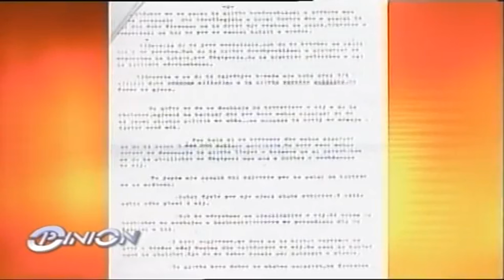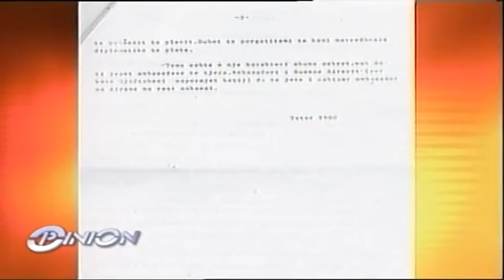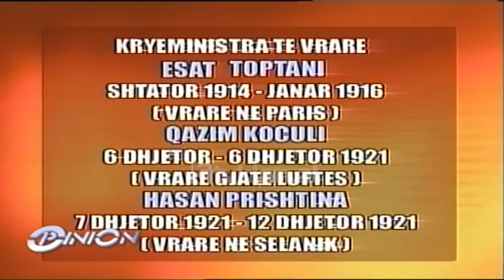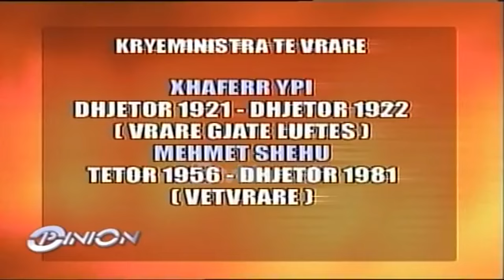Vdekja e Mehmet Shehut, shoqeruesi i tij: Kushdo qe preku letren qe kishte lene, gjeti vdekjen...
Opinion Arkiv | Emision nga BlendiFevziu në TvKlan për Mehmet Shehun (15 dhjetor 2005)

Në serinë e dytë të emisionit “Opinion” të gazetarit Blendi Fevziu kushtuar jetës dhe karrierës së ish-kryeministrit Mehmet Shehu, trajtohet nata mes 17 dhe 18 Dhetorit të 1981 dhe dëshmitë e personazheve që u gjendën pranë tij mëngjesin e 18 Dhetorit.

Përmes emisionit të realizuar më 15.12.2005 Fevziu vë përballë dëshmi të disa personave, të cilët mendojnë se ishte vrasje dhe disa të tjerëve, të cilët mendojnë se ishte vetvrasje.

“Mëngjesin e 18 Dhjetorit, si zakonisht do të vazhdonte mbledhja e Byrosë Politike. Unë nxorra makinën dhe po prisja të shoqëroja Mehmetin. Isha poshtë shtëpisë... Kur dëgjoj një ulërimë. Na njoftojnë që bashkë me doktorin të ngjiteshim lart. Gjej në koridor Ladin, i cili më thotë të shikoja Mehmetin. Futem në dhomë dhe e shikoj të zverdhur, me sytë mbyllur, gojën të mbyllur dhe  mendova se i kishte rënë të fikët. Ngrita batanijen që t’i masja pulsin dhe dora e tij ishte gjysmë e ngrirë. Tek xhepi i këmishës shikoj një njollë të zezë dhe mbi batanije, tek këmbët e tij ishte pistoleta. “Mos tham, paska vrarë veten”. Në dhomë shikoj hijen e një dore, ishte Ladi i cili kishte marrë në dorë letrën. Shkoj tek telefoni dhe marr Ramizin, i them se Mehmeti kishte vrarë veten dhe ai më përgjigjet: “Jooo, ore”. I thashë që ai ka lënë edhe një letër, kur dëgjoi këtë ai u tërbu fare dhe më tha: “Mos e lexojë njeri letrën, do ta hajë e zeza, do t’i bëj këtë e atë”. Ka ardhur Ramizi me Kadriun tek shtëpia e Mehmetit për të marrë letrën. Ramizi qëndroi poshtë dhe Kadriu u ngjit në katin e dytë. Kadriu pa Mehmetin dhe u drodh e mbushi sytë me lot. Aq e rëndësishme ka qenë ajo letër sa kushdo që e preku me dorë gjeti vdekjen”, tha shoqëruesi personal i tij, Ali Çeno.

Në të vërtetë letra u bë publike në vitin 2002, 21 vjet pas vdekjes së Mehmet Shehut. Në faqen e parë shkruhej: “Ta hapë personalisht shoku Enver e askush tjetër”, tha Ali Çeno.
Nuk dihet se sa autentike ishte letra, pasi mënyra se si është shkruar nuk të krijon bindjen që ai po shkon drejt vdekjes pasi në të shkruan: Rroftë komunizmi dhe poshtë reaksioni.

Por sipas Presidentit Ramiz Alia, Mehmet Shehu kishte vrarë veten dhe se historia komplikohej kot.
“Mehmeti ishte njeri me një karakter tepër të vështirë dhe nuk duronte dot të kritikohej dhe të jetonte me një barrë në kurriz pas asaj që i ndodhi. Ne të tërë u habitëm që ai vrau veten”, tha Alia.

Vetëm rreth 3 orë pasi u gjet i vdekur në shtartin e tij, Mehmet Shehu nisi të etiketohej si armik i partisë, ndërkohë që Byroja nuk kishte patur kohë të nxirrte një konkluzion.

Mëngjesin e 18 Dhjetorit Istref Myftari, i cili ishte edhe shefi i Laboratorit të Kriminalistikës në Ministrinë e Rendit merr një njoftim të rëndësishëm.

“Sa hyra në zyrë, më merr në telefon drejtori i hetuesisë dhe më thotë që ka ndodhur një ngjarje e rëndë. Në ngjarjet e rënda unë shkoja gjithmonë dhe merrja me vete edhe një ekspert, por atë ditë më thanë të shkoja vetëm. Më bëri përshtypje se në shtëpinë e Mehmetit na priste zv. ministri i Brendshëm, i cila na tha se Mehmet Shehu kishte vdekur. Ishte lajm i papritur dhe i rëndë.  Mehmet Shehu ishte kryeministër i vendit, por detyra është detyrë dhe duhet bërë. Shkuam në dhomë dhe nisëm këqyrjen e vendit të ngjarjes. Përveç grupit hetimor kanë qenë edhe dy persona të tjerë, një prej tyre ishte edhe mjeku i Mehmetit, Ali Çenën nuk e mbaj mend. Skena e ngjarjes ishte normale. Në vetëvrasje ka një parapërgatitje dhe personi do që ta lërë në rregull vendin. Në përfundim të gjithë këqyrjes unë kam arritur në përfundim se ishte vetëvrasje”, tha Myftari.

Sipas procesverbalit të mbajtur nga hetuesi i çështjes Koço Josifi një nga dëshmitarët ka qenë Ali Çeno, i cili në intervistën e tij për “Opinion” ngre dyshime lidhur me procesin hetimor dhe “zhdukjen” e provave.

“Grupi i ekspertëve ka ardhur pas gati 2 orësh dhe filluan të bëjnë kontrollin e dhomës. Tek komodina ishte një gotë me një lëng të verdhë sepse ai zakonisht pinte kamomil ose lule bliri, por mënyra se si u zhduk ajo gotë mua më lë të dyshoj shumë. Ne shkuam tek zyra e Mehmetit dhe kur u kthyem gota ishte zhdukur. Më pas e gjetëm të larë dhe të kthyer përmbys në lavaman. Kjo më lë të dyshoj se aty mund t’i kenë futur ilaç gjumi dhe mund ta kenë asgjësuar”, shton Çeno.

Televizioni i vetëm në Shqipëri në atë kohë jep lajmin për vdekjen e ish-kryeministrit në mënyrë shumë të vakët. Mediat botërore transmetojnë lajmin duke futur në thonjza vetëvrasjen, ndërkohë që një pjesë e tyre shkruanin se Mehmet Shehu ishte eleminuar.